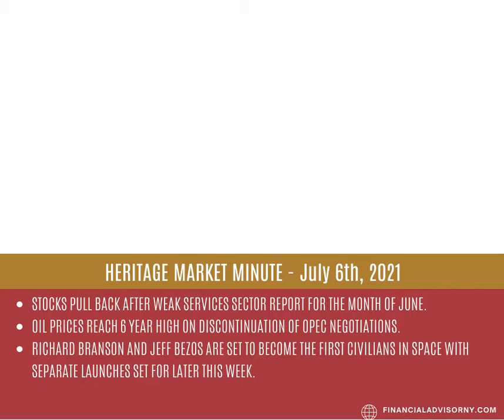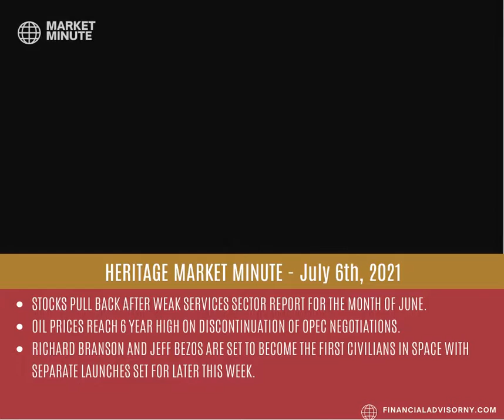Heritage Market Minute | July 6th, 2021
Welcome to the Heritage Market Minute for Tuesday July 6th! It's a shortened trading week but no shortage of market movers. This mornings service sector reading came in a little weak, but it's not time to sound the alarm just yet. Travel trends continue to pick up as Americans feel more comfortable getting back into the swing of things. Later this week, Richard Branson and Jeff Bezos (separately) will become the first civilians to travel into space as the race for private space travel heats up. Have a great day!